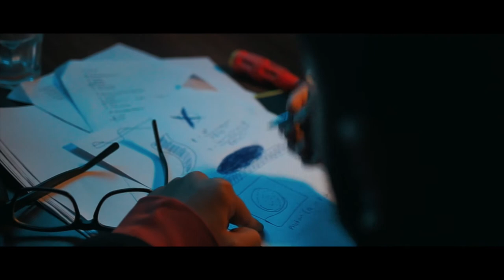The Polaroid by ALi Khan Group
The Polaroid (replica) produced directed by Farooq Hasan Group in TFT 703 Cinematography Class taught by Muhammad Ali at Department of Theatre, Film & TV, Beaconhouse National University, Pakistan (FALL 2019).